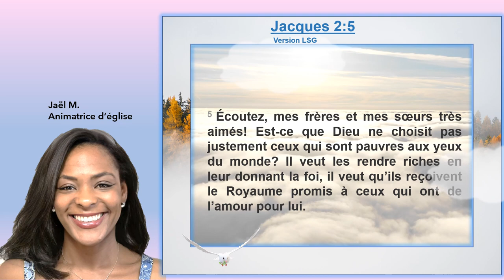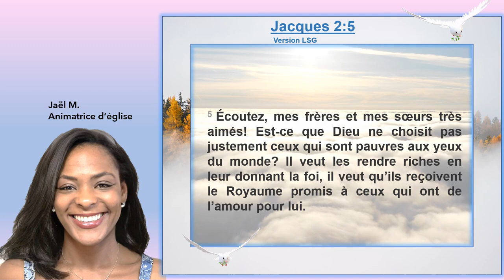Dieu veut nous rendre riche en nous donnant la foi en Jacques 2 : 5